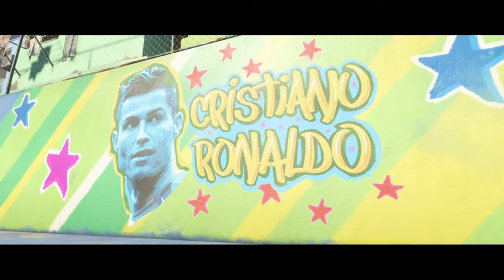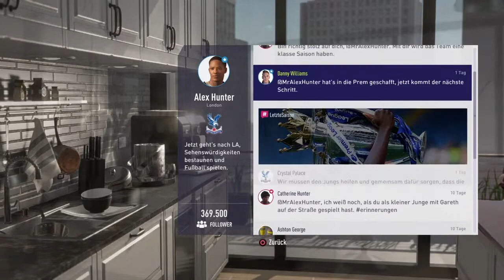The Journey - Hunter Returns LP [GER] #001 Das Abenteuer geht weiter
Alle The Journey Folgen findet ihr hier.

Unterstützt die Entwickler und kauft das Spiel, wenn es euch gefällt.

Liken,Bewerten,Kommentieren.